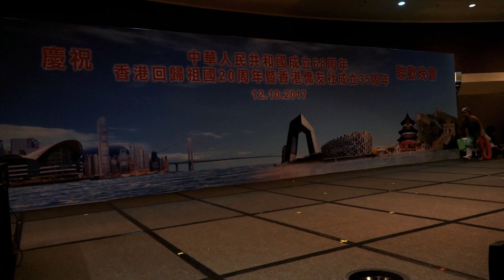舞蹈《我的祖國》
慶祝中華人民共和國成立68周年香港回歸祖國20周年暨香港僑友社成立35周年聯歡晚會